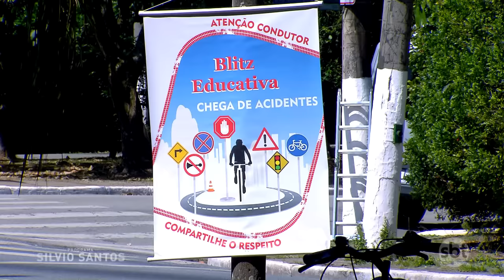Multar Bicicleta | Câmeras Escondidas (02/10/22)